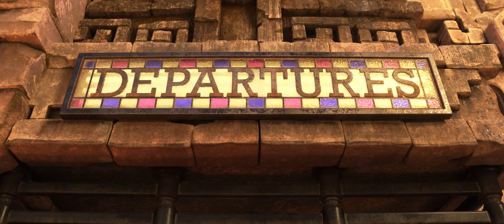Coco | Proud Corazón - Ending Scene (Eu Portuguese)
Versão em português de Portugal da música "Proud Corazón" (intitulada "Pulsar do Meu Corazón") do filme da Pixar Animation Studios de 2017 "Coco".

European Portuguese version of the song "Proud Corazón" (entitled "Pulsar do Meu Corazón") from the 2017's Pixar Animation Studios movie "Coco".

*Letra/Lyrics:*

Chama-me louco, diz que doido sou
- Seguinte! Tem uma boa visita, Héctor!
Ontem, contigo a minha alma sonhou
- Papá!
- Ahahah, Coco!
Quando a voz eu abri, saiu uma canção
Com a letra de cor, estamos em comunhão

Se a melodia tem alma e perfeição
O seu ritmo arrebata os seus pés do chão
O amor entre nós vive eterno e sereno
No pulsar feliz deste meu "corazón"

"Ay, mi familia"! Ai, minha gente
São o meu tesouro, oiçam-me bem

Tom Original/Original Pitch (NTSC)

Dobragem lançada em/Dub released on: 23 Novembro/November 2017 (cinemas)

Miguel: Manuel Encarnação (diálogos/speaking) João Pedro Gonçalves (canções/singing)
Héctor: Pedro Leitão (diálogos/speaking & canções/singing)
Ernesto De La Cruz: Mário Redondo (diálogos/speaking & canções/singing; exceto/exept: "La Llorona) & Antonio Sol ("La Llorona" - versão original/original version)
Mamã Imelda/Mamá Imelda: Ana Cloe (diálogos/speaking) & Alanna Ubach (canções/singing - versão original/original version)
Abuelita: Cucha Carvalheiro
Papá: Pedro Pernas
Papá Julio: Luís Mascarenhas
Tio Óscar/Tío Óscar: João Vincente
Tio Felipe/Tío Felipe: Tiago Retrê
Empregado/Clerk: João Duarte Costa
Praça Mariachi/Plaza Mariachi: Rui Paulo
Gustavo: Michel Simeão
Pequena Coco/Young Coco: Maria Galante (canções/singing)
Mamã Coco/Mamá Coco: Ermelinda Duarte (diálogos/speaking & canções/singing)
Frida Kahlo: Helena Montez
Tia Rosita/Tía Rosita: Ana Vieira
Chicharrón: Ricardo Monteiro
Mamã/Mamá: Diana Costa e Silva
Operadora das Partidas/Departures Agent: Diana Nicolau
Tia Victoria/Tía Victoria: Adriana Moniz
Tio Berto/Tío Berto: José Nobre
Don Hidalgo: Rui Quintas
Apresentadora/Emcee: Rita Tristão
Segurança/Security Guard: José Nobre
Agente de Autoridade/Corrections Officer: Miguel Raposo
Operador das Chegadas/Arrivals Agent: Gonçalo Carvalho
Juan Ortodôncia/Juan Ortodoncia: Alexandre Carvalho

Direção de Dobragem: Carlos Macedo
Tradução de Diálogos: Manuela Jorge
Direção Musical: Pedro Bargado
Adaptação Lírica: Pedro Bargado
Estúdio de Dobragens: PTSDI Media
Estúdio de Misturas: Shepperton International
Direção Criativa: Alejandro Nogueras

Versão portuguesa produzida por:
Disney Character Voices International, Inc.